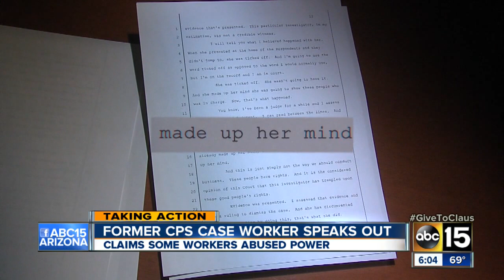Former CPS case worker speaks out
Claims some workers abused power.